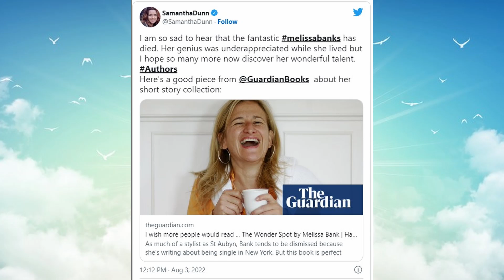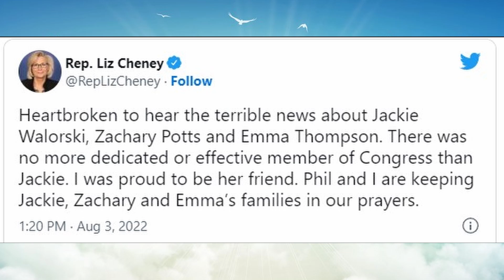Melissa Bank, Jackie Walorski tributes